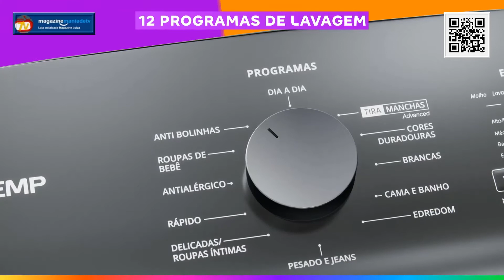Conheça: Lavadora de Roupas Brastemp BWK12A - Magazine ManiadeTV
ou